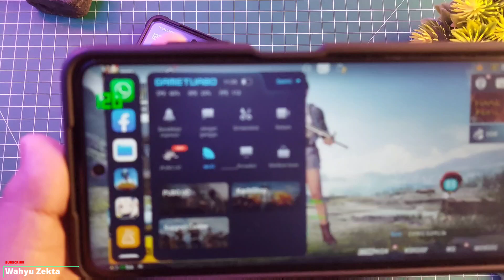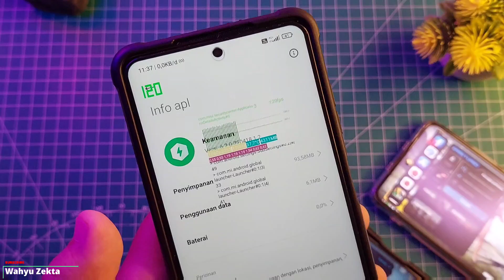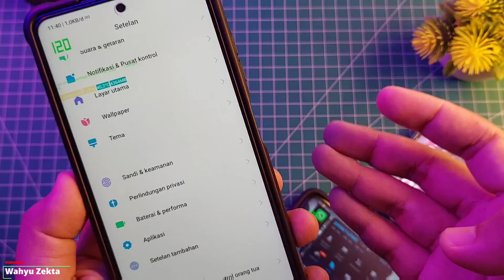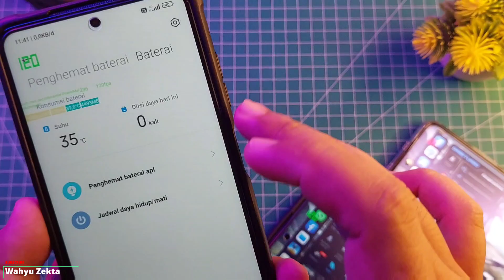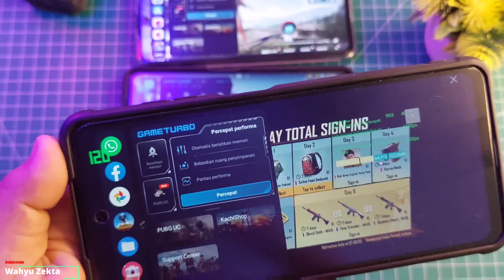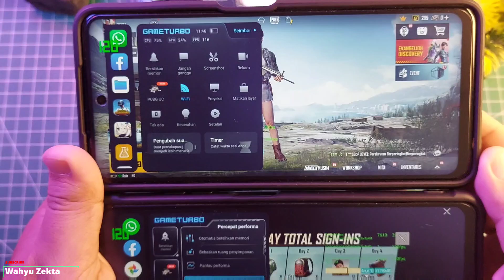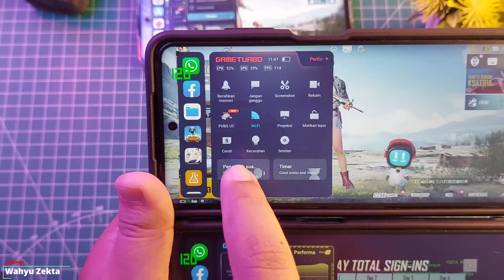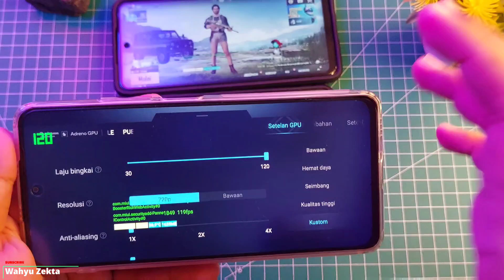GAME TURBO 5.0 TEST MIUI 12.5 | GAME TURBO 5.0 VS GAME TURBO 4.5 APA BEDANYA?? FITUR HILANG!!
video kali ini saya coba test game turbo versi 5.0 di miui 12.5 apakah bisa? dan disini saya coba bandingkan game trubo 5.0 dan game turbo 4.5 dan ternyata kita harus sesuaikan dengan kebutuhan karena ada fitur yang dihilangkan di GAME TURBO 5.0 Selengkapnya Yuk Langsung Ke videonya..

Produk yang pernah saya pake :
Gabung Grup Telegram Wahyu Zekta Tutorial
Gabung Grup Telegram ( Redmi Note Series )